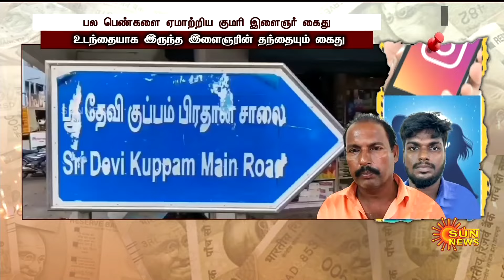Young college girl introduced | Instagram | Video Call | Youth | Shocking incident | Sun News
குமரி இளைஞருடன் இன்ஸ்டாவில் சென்னை மாணவி அறிமுகம்..

வீடியோ காலில் தன்னை இழந்த இளம்பெண்

பின் வேலையை காட்டிய இளைஞர் செய்த அதிர்ச்சி செயல்